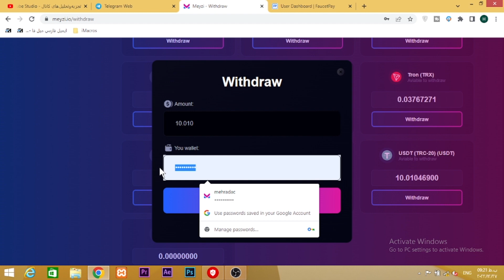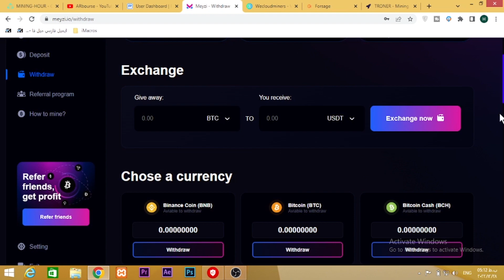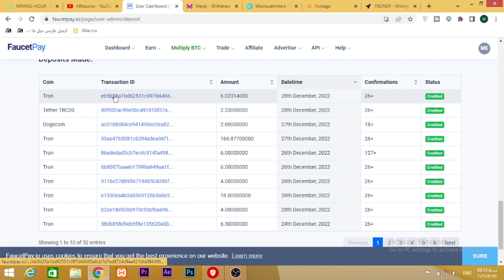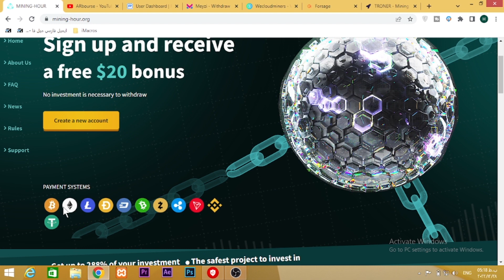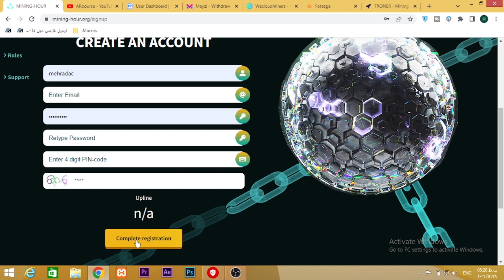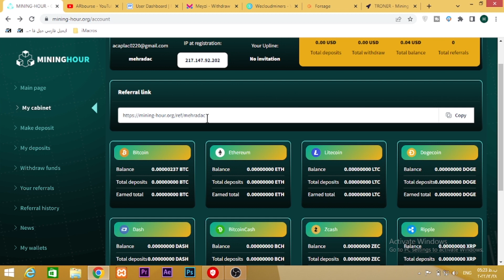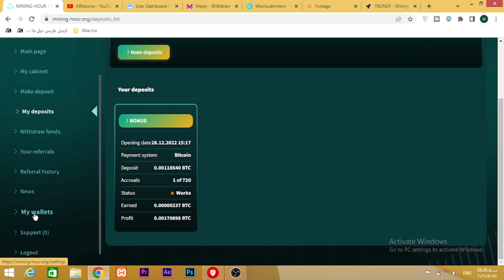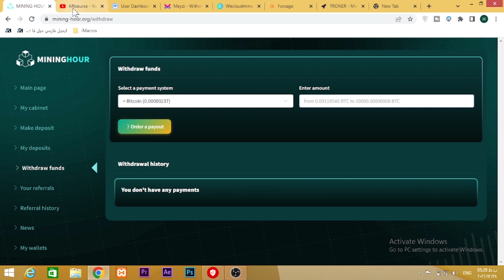30 میلیون تومن ماهیانه: اثبات برداشت 600 هزار تومنی 1 روزه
30 میلیون تومن ماهیانه: اثبات برداشت 600 هزار تومنی 1 روزه

00:01 کسب درآمد خودکار
01:00 کسب درآمد

کسب درامد
کسب درآمد دلاری
کسب درآمد
درامد دلاری
درآمد دلاری
کسب درامد دلاری
شماره مجازی
درآمد
درامد,کسب درامد با گوشی
ایردراپ
بورس
ترون
کار در منزل,ارز دیجیتال
دوج کوین
ساخت جیمیل بدون شماره تلفن
arbourse